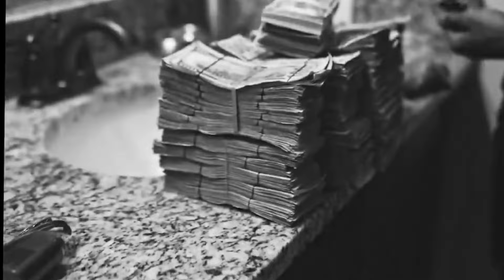[GUITAR ONLY] NoCap x NBA Youngboy Type Beat - "Rockstar Pain"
▫️BUY 2 GET 1 FREE ! (add 3 to the cart)

❗[MY BEATS ARE NOT FREE FOR PLATFORMS LIKE SPOTIFY, APPLE MUSIC, YOUTUBE etc]

BPM 161 | KEY Bm